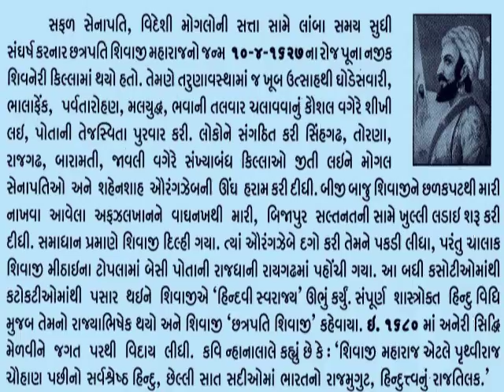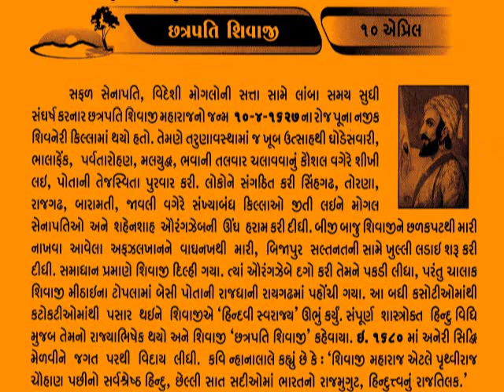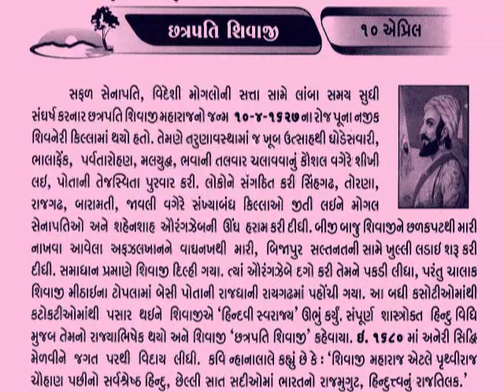19 February છત્રપતિ શિવાજી મહારાજ Chhatrapati Shivaji Maharaj_આજનો દિનમહિમા@vasant teraiya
Chhatrapati Shivaji Maharaj_આજનો દિનમહિમા-માનવપુષ્પોની મહેક-L V JOSHI, JUNAGADH
Shivaji Maharaj is one of the greatest Indian Kings. Shivaji Maharaj was born in the hill-fort of Shivneri, near the city of Junnar in Pune district around the year 1630. The Government of Maharashtra accepts 19 February 1630 as his birthdate; other suggested dates include 6 April 1627 or other dates near this day.Per legend, his mother named him Shivaji in honour of the goddess Shivai, to whom she had prayed for a healthy child.
Shivaji's father Shahaji Bhonsle was Maratha general who served the Deccan Sultanates.His mother was Jijabai, the daughter of Lakhujirao Jadhav of Sindkhed. At the time of Shivaji's birth, the power in Deccan was shared by three Islamic sultanates: Bijapur, Ahmednagar, and Golconda. Shahaji often changed his loyalty between the Nizamshahi of Ahmadnagar, the Adilshah of Bijapur and the Mughals, but always kept his jagir (fiefdom) at Pune and his small army with him.